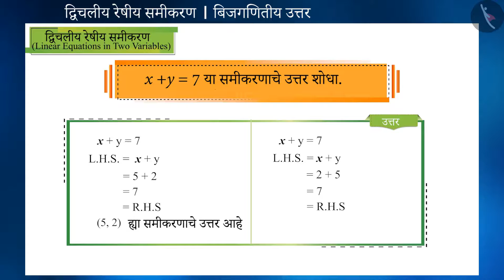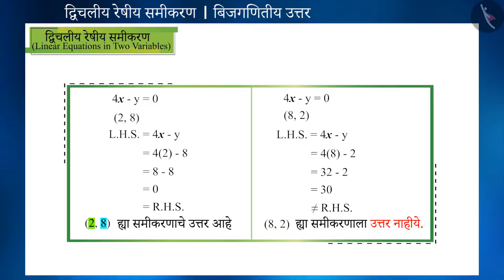द्विचलीय रेषीय समीकरणाची उकल|Part 3/3|Solution of a Linear Equation in 2 Variables|Marathi|Class 9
द्विचलीय रेषीय समीकरणाची उकल|Part 3/3|Solution of a Linear Equation in 2 Variables|Marathi|Class 9 | दोन चलातील रेषीय समीकरणे | कक्षा 9 | NCERT | दोन चलातील रेषीय समीकरणे

Solution of a Linear Equation in 2 Variables | Linear Equations in Two Variables | Grade 9 | NCERT | Linear Equations in two variables

Welcome to part 3 of Solution of a Linear Equation in 2 Variables. In this video, we will discuss various misconceptions and/or common errors related to Solution of a Linear Equation in 2 Variables.